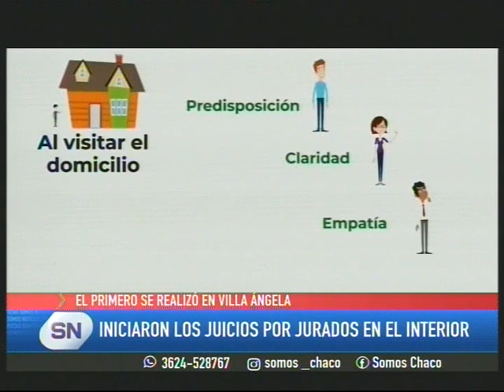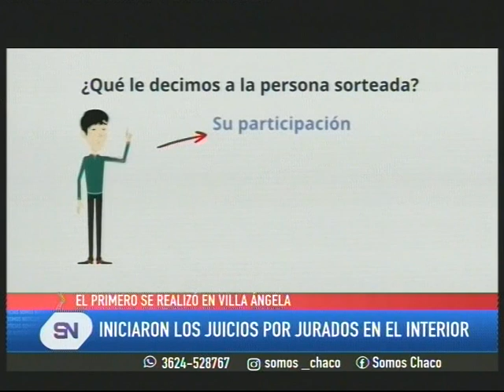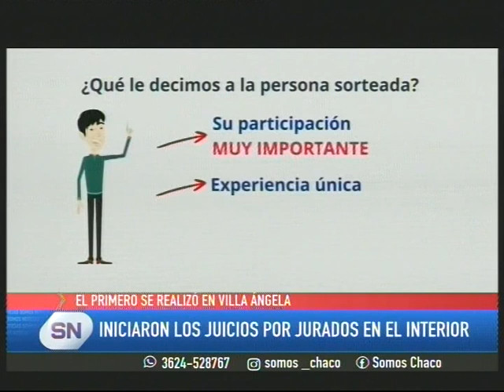JUICIO POR JURADOS EN EL INTERIOR.